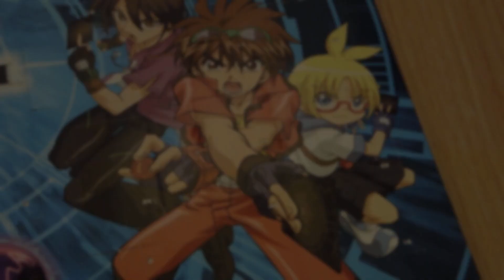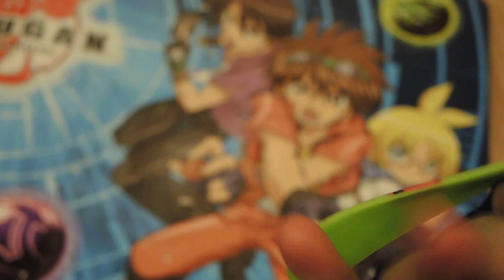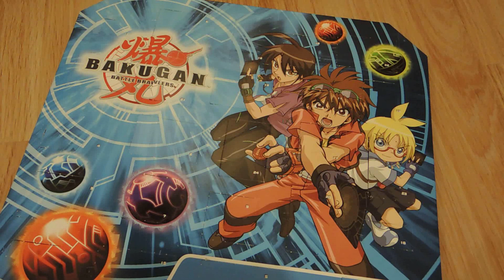Kalendarz Adwentowy Bakugan [2019] 23#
Miłego oglądania :)

Muzyka:

Intro: Touch - Patrick Patrikios